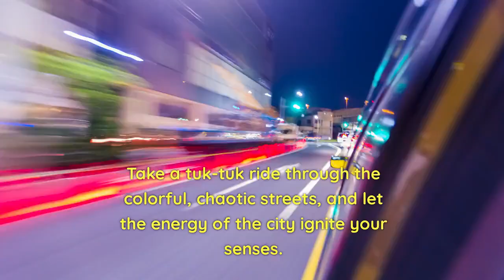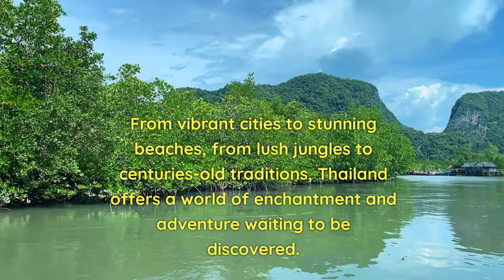Enchanting Thailand: A Journey to the Land of Smiles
Welcome to our enchanting journey through Thailand, a truly mesmerizing country known as the Land of Smiles! Embark on this virtual adventure as we explore the vibrant culture, breathtaking landscapes, and irresistible charm that Thailand has to offer. From bustling Bangkok to the tranquil beauty of the islands, this video is your ultimate guide to experiencing the wonders of Thailand.